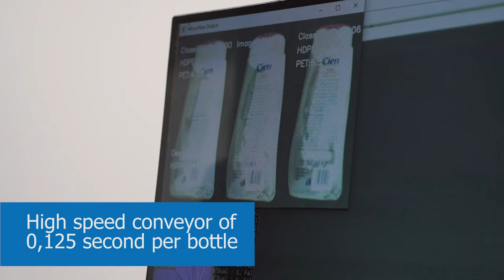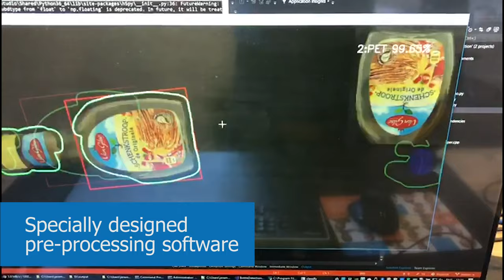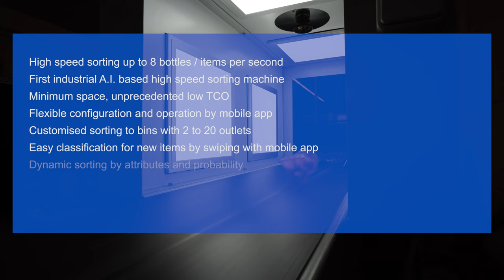AI high speed self learning bottle sorter based on tenserflow machine learning, 8 items per second.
AI high speed self learning  bottle sorter based on tenserflow machine learning, industrial version, 8 items per second.